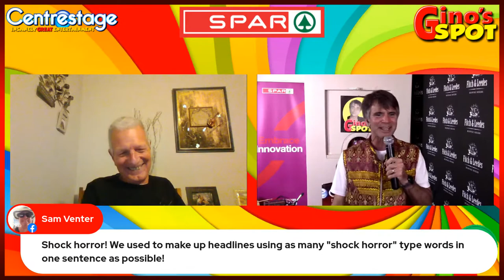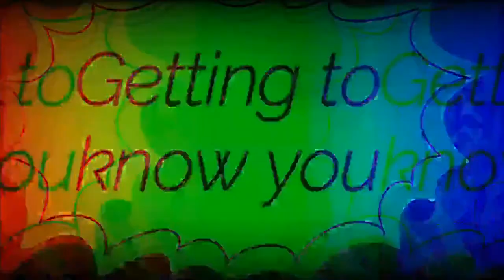Andre Erasmus reminisces and catches up on Gino's Spot on Thurs 7 Oct at 18h30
90's Evening Post journalist, blog writer, novelist, musician, food and wine lover  and current London dweller Andre Erasmus updates on his life abroad and reminisces about his Newspaper House days on Gino's Spot on Thurs 7 Oct at 18h30.

Surprise drop-ins include ex Evening Post, Weekend Post and Herald colleagues Debbie Derry,
Susan Stead, Pat Candido, Bobby Cheetham, Anne and Jeremy Maggs, Bob Eveleigh, Stan Terblanche, Sam Venter, Lance Dodd and Gareth Richards.

This interview will be re-broadcast on the usual Sat 9 Oct 18h30 time slot.

Gino's Spot is dedicated to a genuine love of the Eastern Cape and its surroundings as seen through the zany lens of comedian Gino Fabbri, and is gratefully sponsored by Fitch & Leedes and Spar.

The search for upliftment, meaning and fun continues ...have a laugh and a giggle, and celebrate your wiggle...